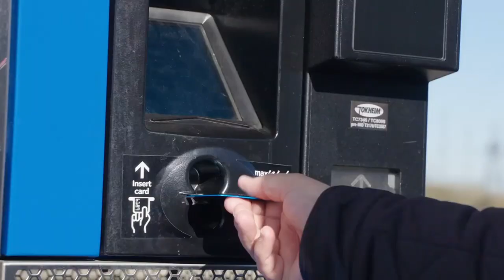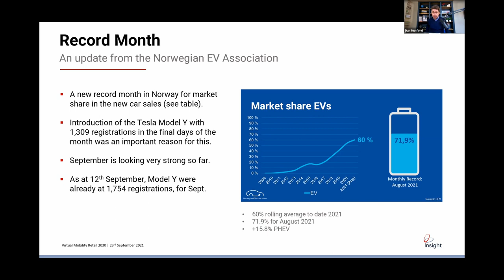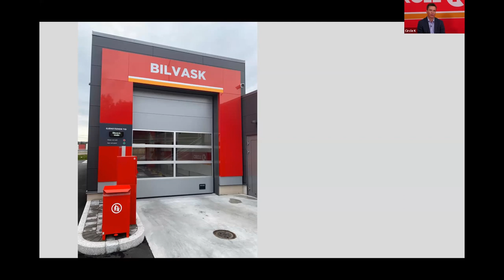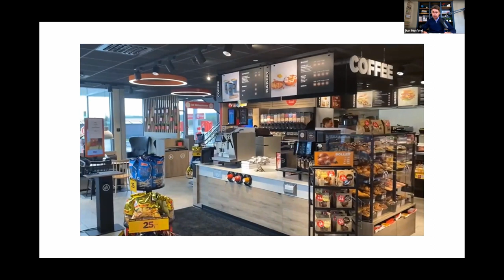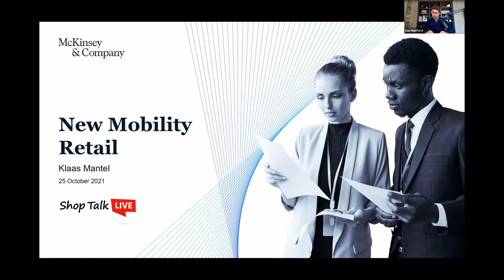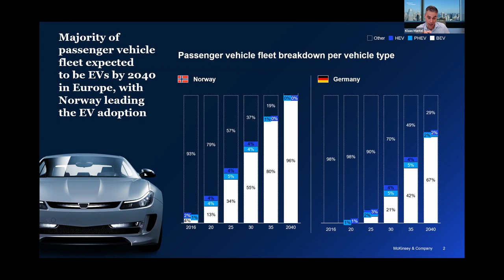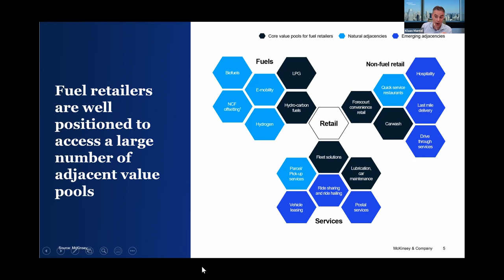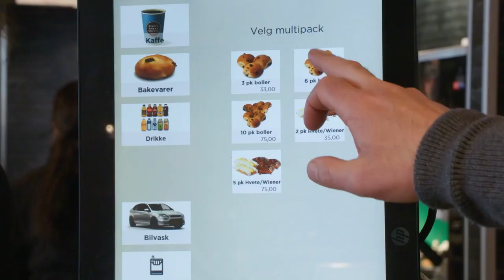#37 Circle K - European strategy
In this special episode of Shop Talk LIVE we speak with Circle K’s leadership team about their pro-active and innovative approach to e-mobility and the implications for our industry. Håkon Stiksrud, Head of Global e-mobility and Hans-Olav Høidahl, EVP Operations Europe at Circle K join Magnar Møkkelgård, NACS Relationship Partner, Nordics and co-hosts Dan Munford and Klaas Mantel, Expert Associate Partner at McKinsey & Company.

In discussion with Håkon Stiksrud, Dan and Klaas ask Håkon for his perspective on;

The progress of EV charging networks and infrastructure in Norway and globally.
What some of the key considerations are for the roadside retail industry when they invest in new locations
How does this process vary by country with differing market and infrastructure conditions.
And, is change in our industry happening fast enough to match the speed of the OEMS?
Hans-Olav Høidahl then shares his insight from a broader retail site perspective.

What the future regarding EV and sustainability, in general, looks like and is it any clearer than it was two years ago for Circle K.
Looking more broadly at the Circle K business, technology is increasingly important – how is this changing the customer experience? Particularly considering, pay by plate, subscription, and other frictionless initiatives.
And, Circle K’s food offer – has the strategy developed in this area over the last two years to take into account some of the changes in the business model in relation to e-mobility
People: the Circle K business has become a more complicated one with new needs. How Circle K are adapting to these changes.
Circle K’s latest Kongsbergporten site, features 300kW charging stations, situated under the canopy as you enter the site plus a host of other innovations including a photovoltaic system supplemented by a battery pack of 200 kilowatt hours to ‘shave the power peaks’.